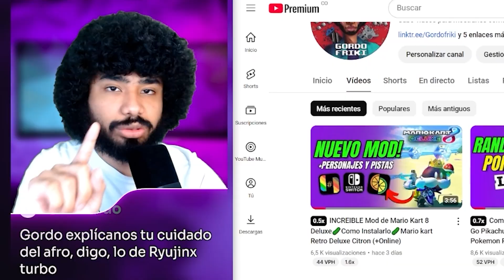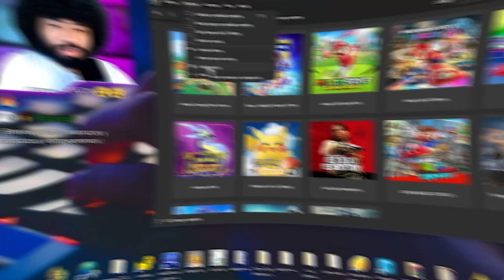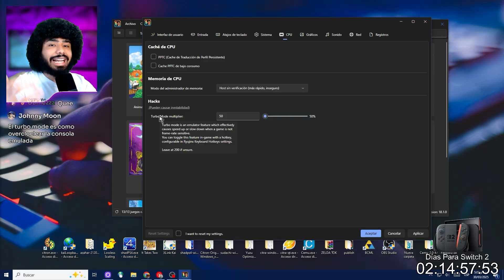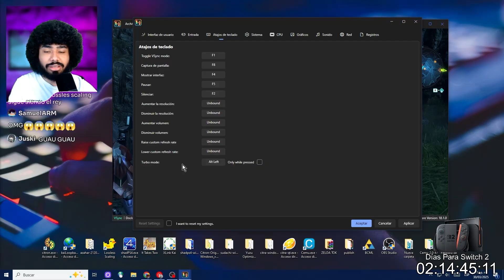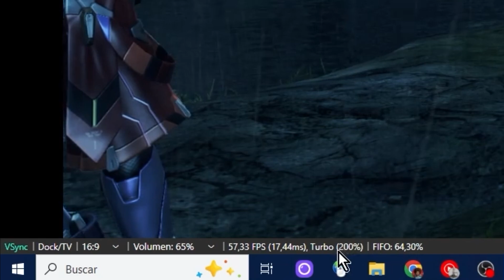Ryujinx se ACTUALIZA 🥒MODO TURBO FPS al 200%🥒Emulador de Nintendo Switch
Ryujinx revive con el MODO TURBO que pone los Fps hasta al 500%😈

*Links CON publicidad* (así ayudas al canal, gracias❤)

*Código - ABR8*
📍Disponible en: España, Argentina, Brasil, México, Chile, Colombia, Venezuela, El Salvador, Guatemala y EE. UU.

¡Bienvenidos al canal! En este emocionante video tutorial, aprenderás paso a paso cómo instalar las keys y el firmware más reciente en ryujinx, el potente emulador de Nintendo Switch para PC. Descubre cómo configurar las keys de tu Nintendo Switch para garantizar una experiencia de emulación óptima. Te guiaré a través del proceso de obtención e instalación de las keys necesarias para desbloquear la funcionalidad completa de ryujinx.Mantén tu emulador al día con las últimas actualizaciones de firmware. Aprende a descargar e implementar la versión más reciente para garantizar la compatibilidad con los últimos juegos y características.
Además te voy a mostrar la mejor configuración del ryujinx, en esta guia completa del emulador ryujinx te mostraré como instalar los juegos en ryujinx, como actualizar los juegos y mejorar el rendimiento del ryujinx